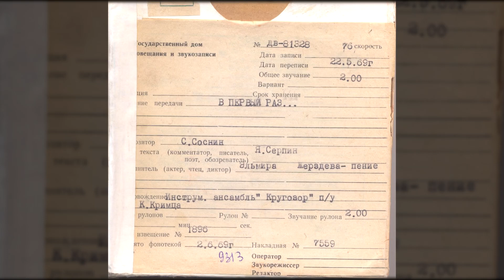Эльмира Жерздева - В первый раз...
Код ГДРЗ: ДВ-81328
Исполнитель: Эльмира Жерздева
Композитор: Степан Соснин
Автор текста: Яков Серпин
Сопровождение: Инструментальный ансамбль «Кругозор»
Дирижёр: Константин Кримец
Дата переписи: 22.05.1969